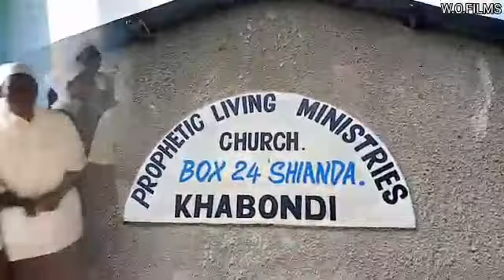Khabondi Living Prophetic Ministry Sianda Chair in Malaha Kakamega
Video from chrisnabangi